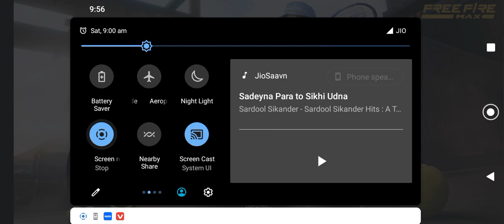3 November 2022